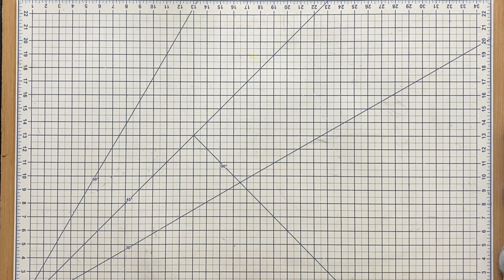How to Crochet Linen Crochet Stitch Plus Joann Wool Yarn Haul with Mx Domestic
In this two-for-one video in collaboration with Joann, I share both my wool-tactic yarn haul from Joann Stores and this Linen Crochet stitch that is totally going to be my go-to for a lot of projects. And make sure to check out the links below for the awesome yarn that I used for this video.